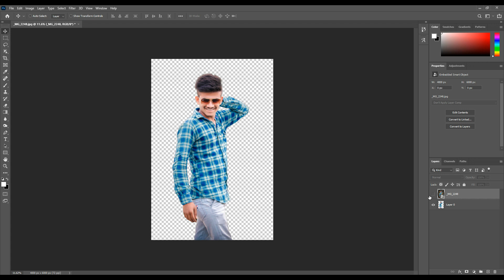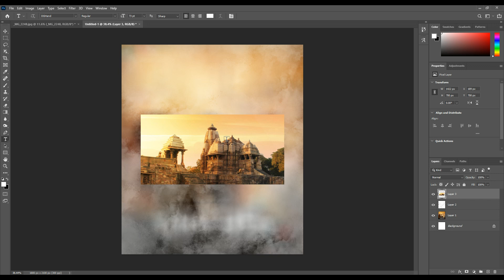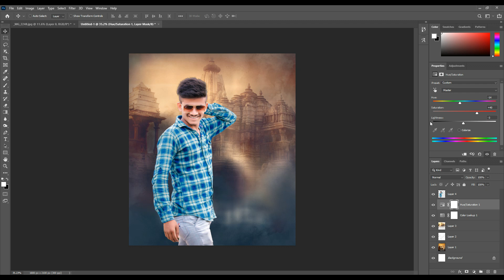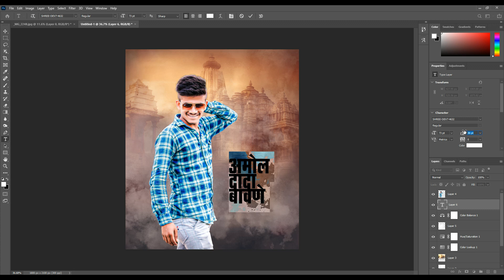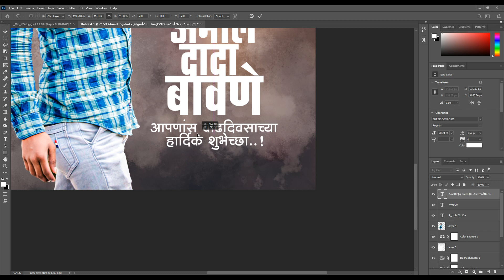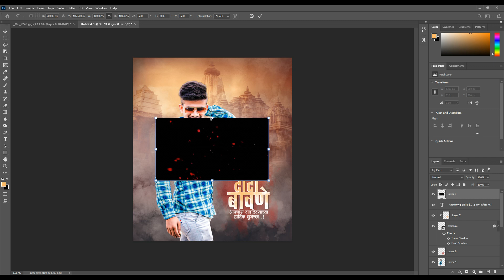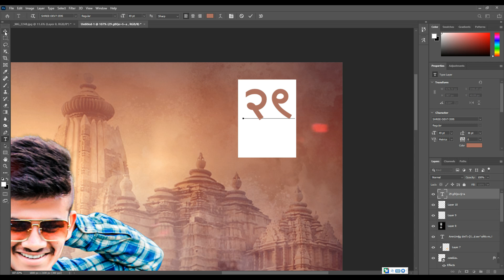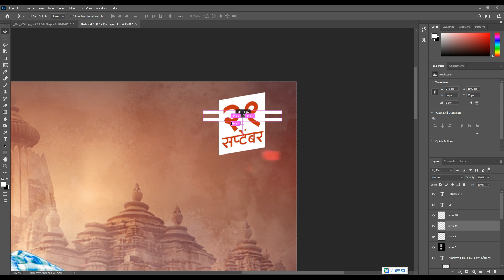Birthday Banner Editing In Photoshop CC 2020 | Marathi Birthday Banner Editing | Photoshop Design